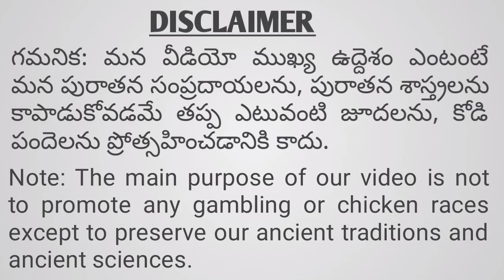Colour Identification Kukkuta Sastram//Ytm Reddy Farming Channel//29 Oct 2021